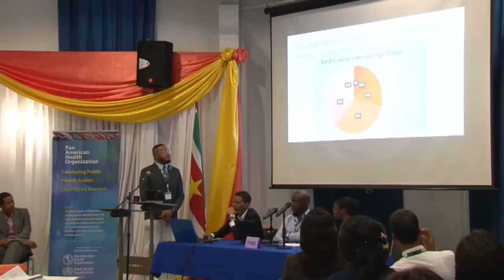10 11 2018 Ministerie Volksgezondheid en PAHO hielden Medisch Radiologisch Congres